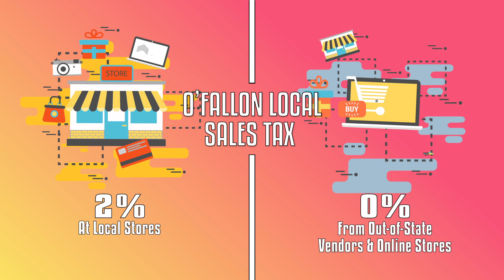Prop 1 Overview Animation | O'Fallon, Missouri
Hey O’Fallon!

What do you love most about living in our great city?

Is it our local businesses? Our police department? Our Infrastructure?

Well, all these things cost money. To provide funding to the O’Fallon Police Department and make road improvements, O’Fallon businesses collect a 2% local sales tax.

But did you know that online stores and out-of-state vendors usually don’t collect any tax to help pay for O’Fallon’s infrastructure?

When you order something online, the delivery truck uses O’Fallon streets, and O’Fallon police investigate if the package gets stolen – but the online store collects no local sales tax for O’Fallon.

However, that online store or out-of-state vendor does collect sales tax for the State of Missouri.  Why? Because the state has something called a use tax.

Wentzville, Foristell and St. Charles County also have a use tax, as do over 100 other Missouri cities. That means their residents pay the same local tax rate whether they buy at a local store or from an out-of-state vendor.

But O’Fallon doesn’t have a use tax, so we can’t get the same 2% sales tax from out-of-state vendors that we would get if you bought the same item from an O’Fallon business.

On June 2nd, O’Fallon voters will decide on Prop 1, which will determine whether or not O’Fallon should have a use tax, so the out-of-state vendors would collect the same tax rate as local O’Fallon businesses.

And just to make things clear, you’ll never pay both a use tax and a sales tax on a single purchase.  It will always be only one or the other, and the use tax will always be the same rate as our local sales tax.

And there are exceptions.  If you’re buying less than $2000 worth of goods from an out-of-state business, you won’t have to pay a use tax, and our local businesses won’t pay use tax on items they’re reselling.

If O’Fallon passes the use tax, the law is written to make sure the money would help pay for police and road improvements to keep up with the growing costs of our growing city. These funds can not be used in any other way!

and remember to vote on June 2nd! And remember, shop local to support our local businesses!

Prepared and paid for by the City of O’Fallon, Bill Hennessy, Mayor, 100 North Main Street, O’Fallon, MO  63366 solely to educate and inform residents about questions that may be presented at the polls. It is NOT intended to advocate, support or oppose the passage or defeat of any measure or candidate. Each voter should vote based on his or her own best judgment.